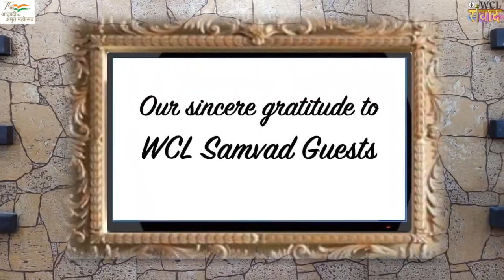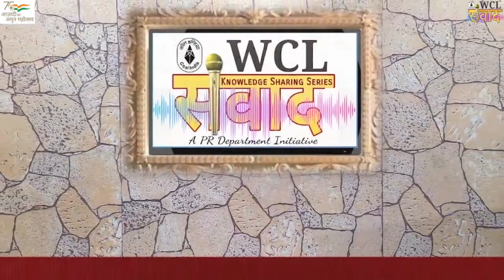Happy Anniversary WCL संवाद